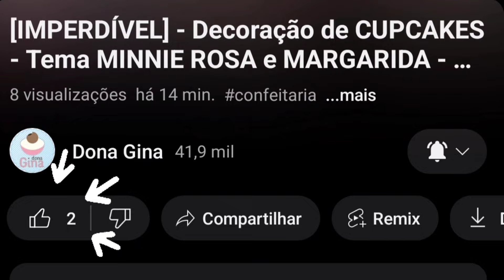PÃO DE QUEIJO ECONÔMICO - Não murcha - Muito FÁCIL